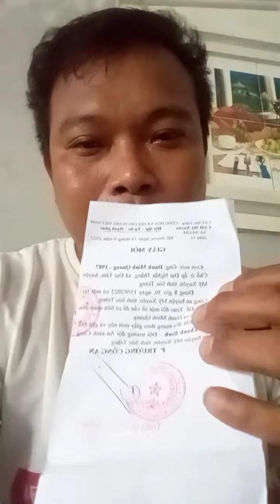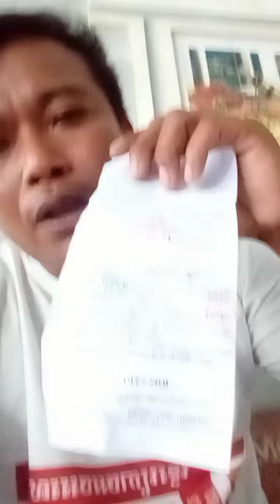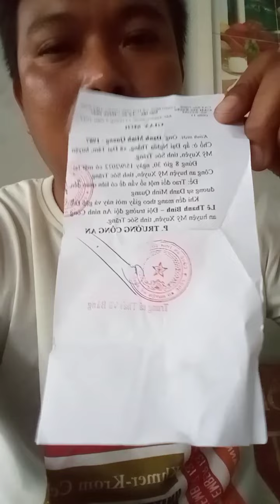អាជ្ញាធរ​វៀតណាម ចេញ​លិខិត​កោះហៅ​យុវជនខ្មែរក្រោម យ៉ា​ញ់ មិញ​ក្វាង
អាជ្ញាធរ​វៀតណាម​ ​នៅ​ខេត្ត​ឃ្លាំង​ ​នារសៀល​ថ្ងៃ​ទី​ ​១​៤​ ​ខែកញ្ញា​ ​ឆ្នាំ​ ​២​០​២​២​ ​នេះ​ ​បាន​ចេញ​លិខិត​កោះហៅ​យុវជន​ខ្មែរក្រោម​ ​យ៉ា​ញ់ ​មិញ​ក្វា​ង​ (​D​an​h​ ​M​in​h​ Qu​an​g​) ​ដែល​តែង​ចូល​រួមក្នុង​កិច្ចការ​ងារ​បម្រើ​សង្គម​កម្ពុជាក្រោម​ ​និង​ការពារ​សិទ្ធិ​ជនជាតិ​ដើម​ខ្មែរក្រោម​ ​ឲ្យ​ចូលខ្លួន​ទៅ​បំភ្លឺ​ ​នៅចំពោះមុខ​នគរបាលស្រុកបាយឆៅ (Mỹ Xuyên) នៃ ​ខេត្ត​ឃ្លាំង​ ​ដើម្បី​សាកសួរ​ជុំវិញ​រឿងរ៉ាវ​មួយ​ចំនួន​ ​។​

​ការ​កោះហៅ​ឲ្យ​ចូល​បំភ្លឺ​ ​នៅ​ព្រឹក​ថ្ងៃ​ទី​ ​១​៥​ ​ខែកញ្ញា​ ​វេលា​ម៉ោង​ ​៨​ ​និង​ ​៣​០​ ​នាទី​ ​ធ្វើឡើង​បន្ទាប់ពី​យុវជន​ខ្មែរក្រោម​ ​យ៉ា​ញ់ ​មិញ​ក្វា​ង​ ​បាន​ទៅ​ចូលរួម​ ​ពិធី​អប​អរសាទរ​ ​ខួប​ ​១​៥​ ​ឆ្នាំ​ ​ថ្ងៃ​អង្គការសហប្រជាជាតិ​អនុម័ត​សេចក្ដីប្រកាស​ ​ស្ដីពី​សិទ្ធិ​ជនជាតិ​ដើម​ (UN​DRIP​) ​ក្នុងខេត្ត​ព្រះត្រពាំង​ ​នៅ​ថ្ងៃ​ទី​ ​១​៣​ ​កញ្ញា​ ​ម្សិលមិញ​នេះ​ ​។​ ​

ជុំវិញ​ករណី​នេះ សំឡេង​កម្ពុជាក្រោម​ ​និង​សារ​ព័ត៌មាន​ ​ព្រៃនគរ​ ​នឹង​ធ្វើការ​តាមដាន​ ​ហើយនឹង​ជូនដំណឹង​ ​ពី​ការ​វិវឌ្ឍ​ន៍ ​នៃ​ ​ស្ថានភាព​ចុងក្រោយ​របស់​យុវជន​រូប​នេះ​ ​ទៅលោក អ្នកនាងបានជ្រាប ជាបន្តបន្ទាប់​ ​។